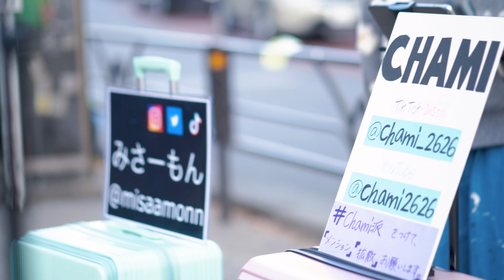【原宿】明日への手紙(手嶌葵)/みさーもん&CHAMI【路上ライブ】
↓中の人SNS↓
↑お仕事依頼等ご連絡はInstagramのDMまでお願い致します↑